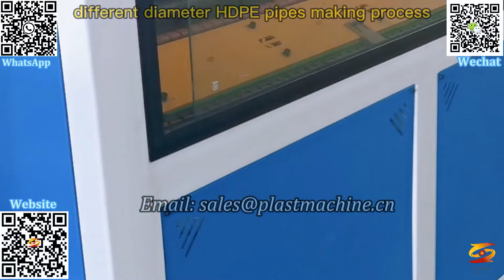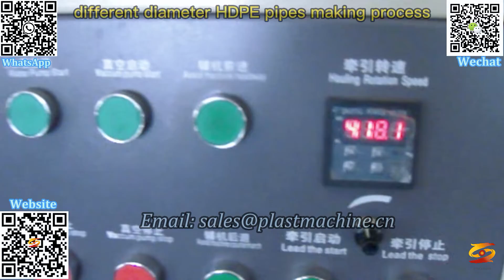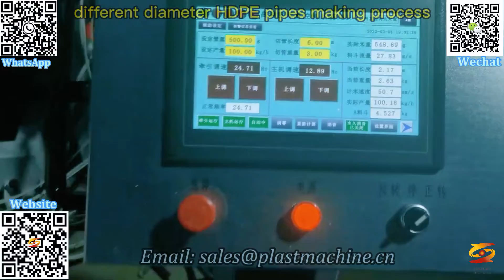pe Extrusion System|pe pipe Extrusion Process|HDPE Water Supply And Gas Supply Pipe Extrusion Line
reliable supplier of pe pipe equipment,
water-saving irrigation and antiaging pe pipe production line,
hdpe pipe machine,
pe large diameter gas water supply pipe extrusion machine line,
Hdpe Pipe Making Machine manufacturer,
16mmpe water pipe production line,
HDPE Water Supply And Gas Supply Pipe Extrusion Line